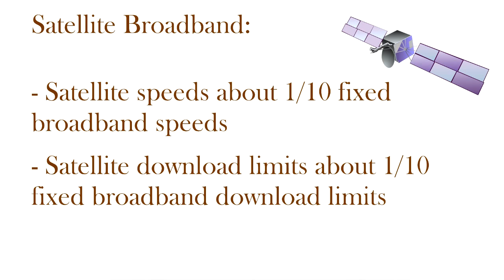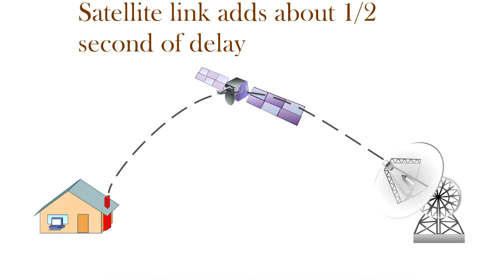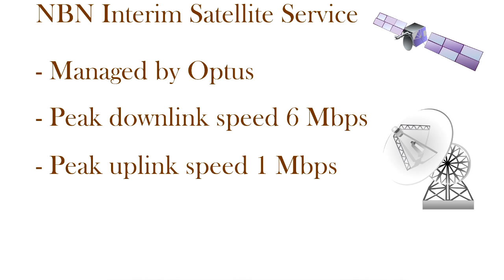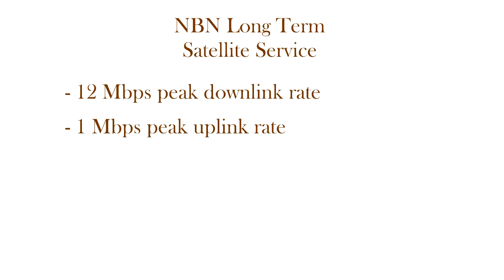NBN Satellite Broadband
3% of Australians will receive an NBN Satellite Broadband service.

The NBN Interim Satellite Service has been in place since mid 2011. Availability is limited, with preference to those who have not previously had an Australian Broadband Guarantee (ABG) service.

The NBN Long Term (or Final) Satellite Service will become available in 2015. It will use two new satellites, currently being built for NBN Co.

The Interim and Long Term Satellite Services have much greater capacity than current Satellite Broadband services. This video explains why.